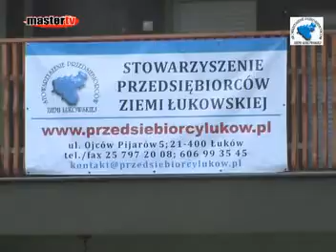Wiosenne Grillowanie 2010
Film opublikowany dzięki uprzejmości Telewizji MASTER.

Stowarzyszenie Przedsiębiorców Ziemi Łukowskiej zaprasza do obejrzenia filmu z imprezy integracyjnej "Wiosenne Grilowanie 2010".